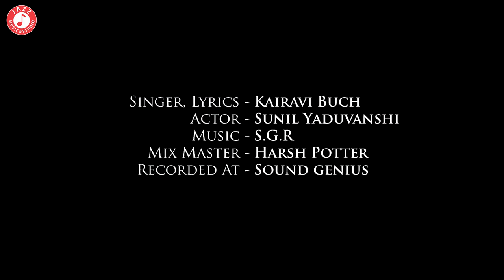Taro Maro Sath | Kairavi Buch | Gujarati Love Song 2020 | Jazz Music & Studio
વોડાફોન-આઈડિયા મોબાઇલ થી સાંભળવા ડાયલ કરો..
તારો મારો સાથ
બાવરી બની ને હું
ભલે મન ના મારુ મને

આ ગીત ને તમારા  JIO માં ક્લિક

આ ગીત ને તમારા  AIRTEL માં ક્લિક

*Amazon Music*

*After our last songs  Ghoomariyu, The Sadi song, Valam aao ne, got inspired by Priya saraiyas Mele thi /vahal no dariyo to write this new beautiful sad gujarati love song
Original song " Mele Thi / Vahal No Dariyo "
Singer : priya saraiya
Lyrics priya saraiya, sachin sanghvi

Cover
Singer Kairavi Buch
Lyrics Kairavi Buch
Actor sunil yaduvanshi

Music S.G.R.
Mix master Harsh Potter
Recorded at Sound genius studio, Ahmedabad

Concept and direction : Neeraj Mecwan
Production head : Niketan sadariya
AD: Bhargav Shah
DOP: Dev Patel
Assistant DOP - Vikram Rajput
Edit - Deepak Maheswari
Starring : Sunil Yaduvanshi
Creative : Hardik Gajera (webcodez)
Digital Media

Beautifully styled by Divyesh Talavia
Gorgeous outfits by Krupa thaker design
Flawless Hair and makeup by Kanisha
Production Head
Niketan Sadariya
Production Partner
White Paper production
Social media partners:
Music Distribution
Jazz Digital
Special thanks to Kaushal Soparkar for lending us their beautiful abode for the shoot..
second shoot location: even harmony studio